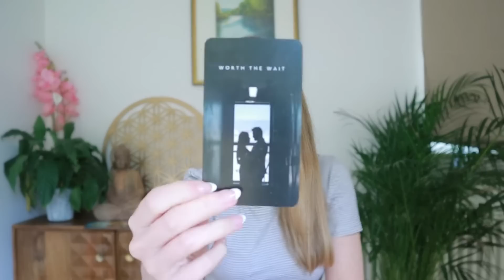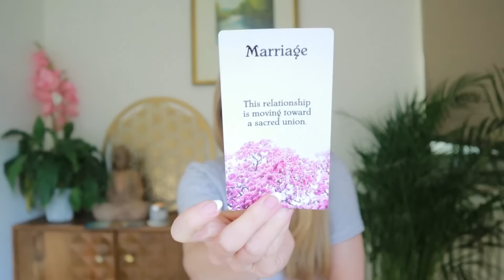Channeled Love Messages from Your Person / Tarot Love reading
⭐ Get a 10 minute psychic reading with Keen for just $1.99!!